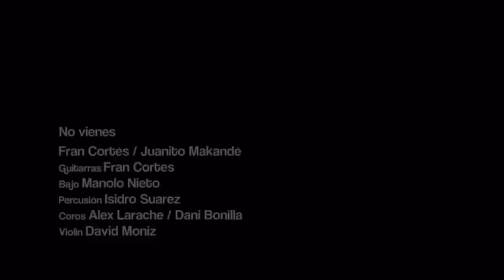FRAN CORTES(CHIQUETETE HIJO) /JUANITO MAKANDÉ"NO VIENES"